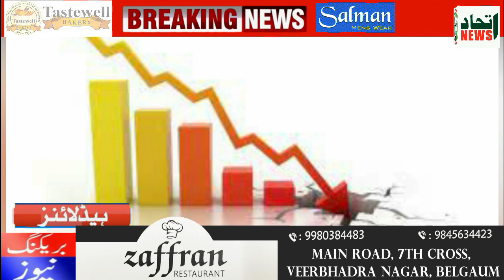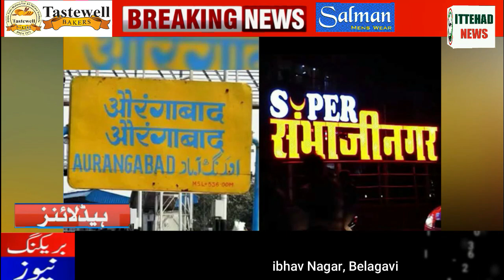ITTEHAD NEWS | BELGAUM |-AHAM KHABARON PAR EK NAZAR (DATE- 17-05-2022)